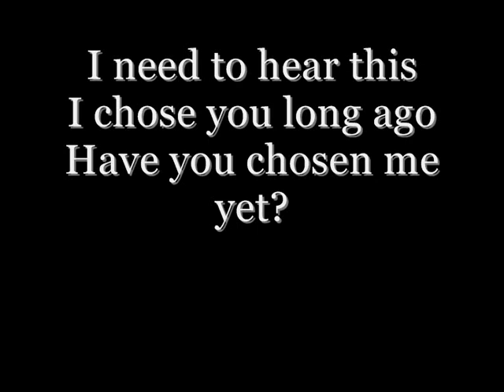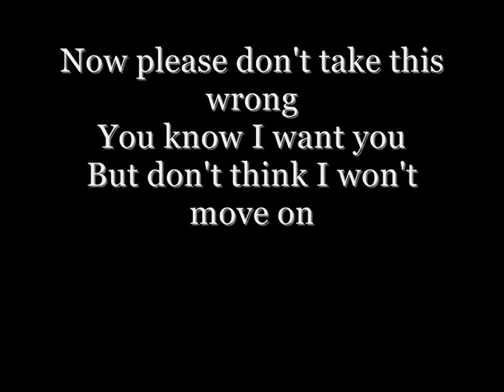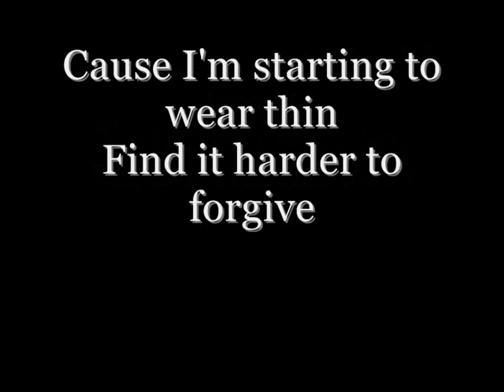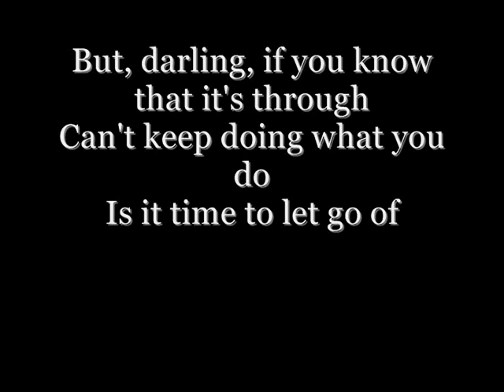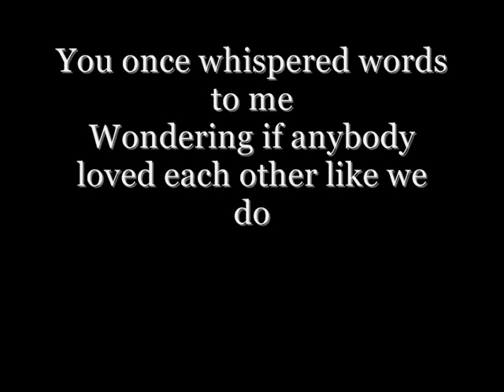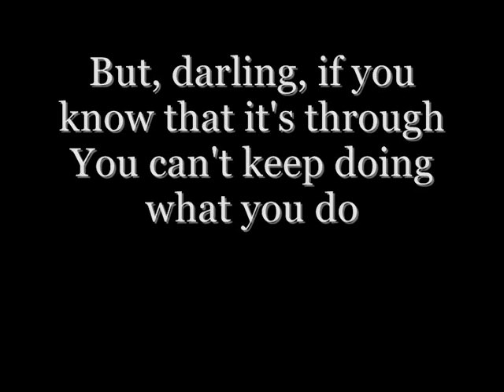Kina Grannis - Cambridge (LYRICS ON SCREEN)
Kina Grannis Cambridge with lyrics!

I decided to do this song because I watched Wong Fu Productions' trailer 'Strangers, again' and I really liked the song :)